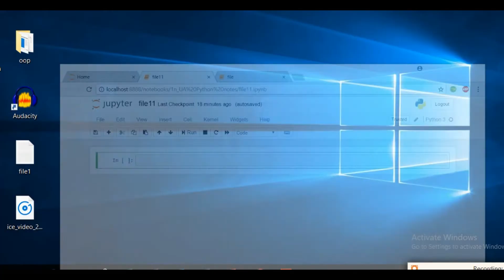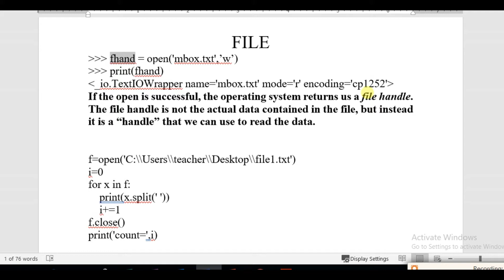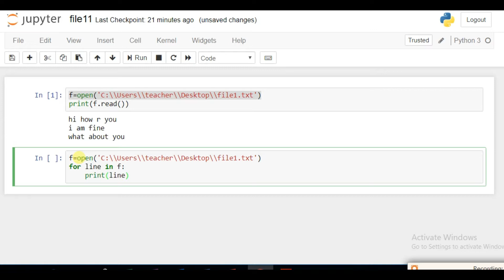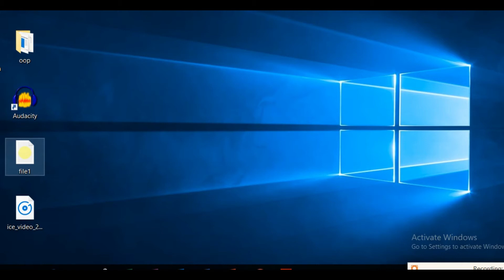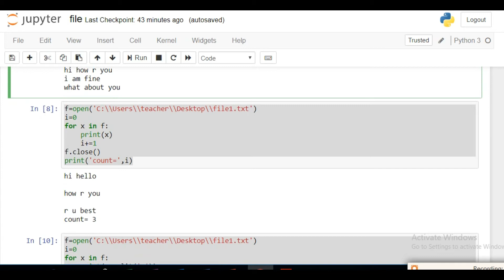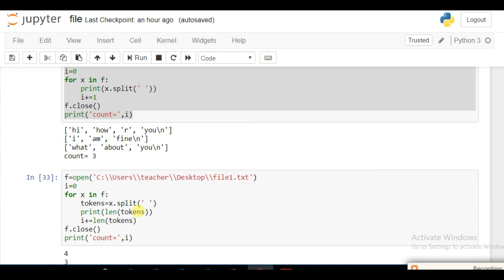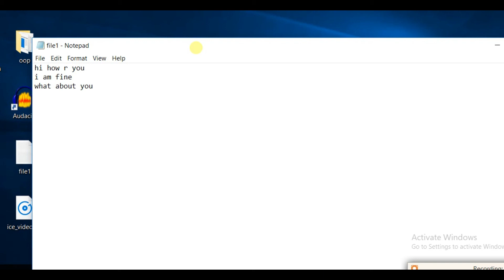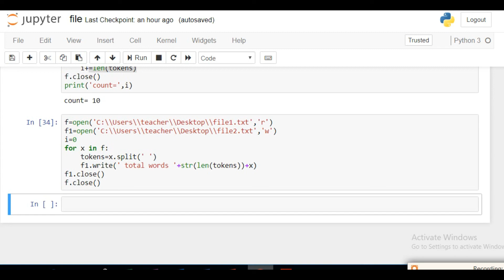PYTHON 3.X BASIC: FILE READ/WRITE in python